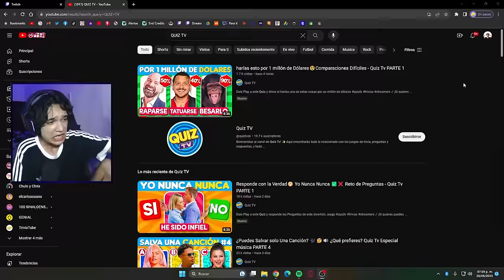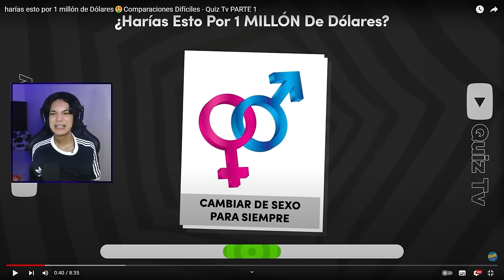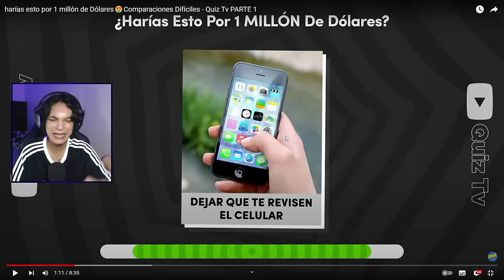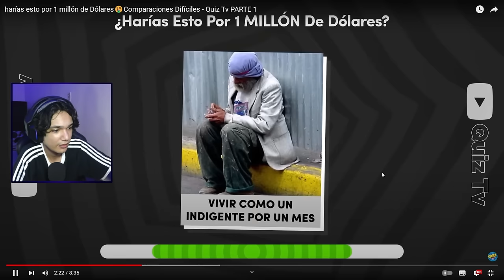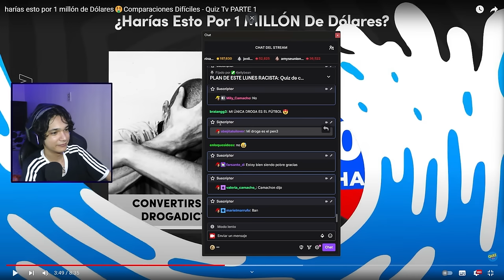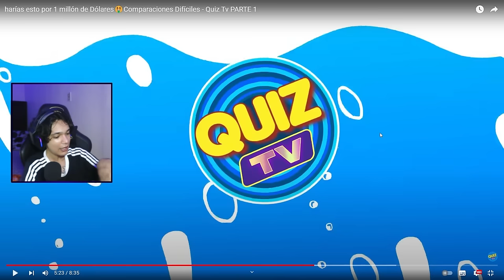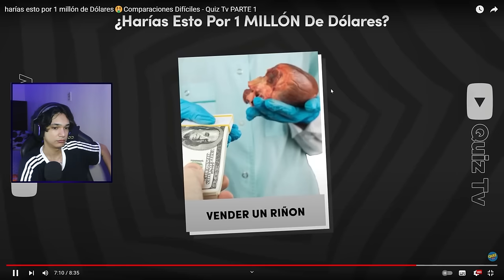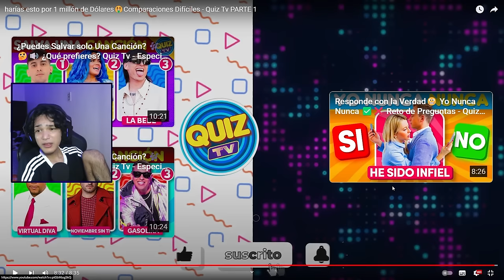¿HARÍAS ESTO POR $1,000,000?🤑🫰 | ¿Qué Prefieres?🧐👌